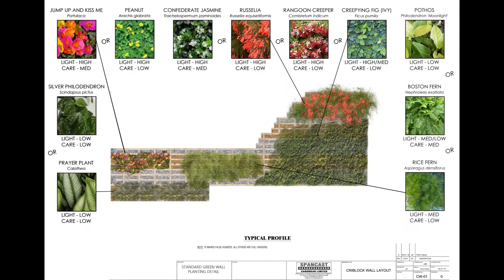Criblock Retaining Wall Construction 2019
Watch us construct a 150ft retaining wall.  These walls come with engineering and can theoretically be built to any height!  The wall can be planted to create a green wall - but no large trees allowed.

The pricing on this wall is considerably more affordable than a concrete retaining wall as, much of the cut material is reused within the wall.   It is so affordable we have exported the components to Grenada, St Lucia and Barbados.

As with all retaining walls - criblock walls MUST have sufficient drainage above it.